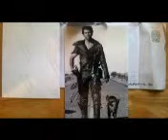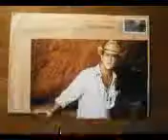Actor de cine abrumador en la industria de Hollywood Mel Gibson. De 1 a 62 años de historia.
Mel Gibson, el actor de la película Overwhelming en la historia de Hollywood. A menudo actúa y dirige historias que involucran a un individuo. quien es perseguido, y lucha por la justicia. A menudo ha retratado a un viudo, en películas como Mad Max (las secuelas), serie de películas de Lethal Weapon, Braveheart (1995), The Patriot (2000), Signs (2002) y Edge of Darkness (2010). Las 100 mejores estrellas de cine de todos los tiempos. A menudo retrata a los hombres que buscan venganza, por el asesinato de familiares o amigos.